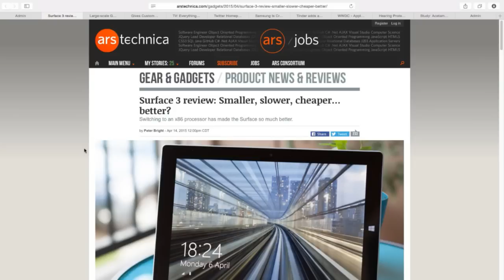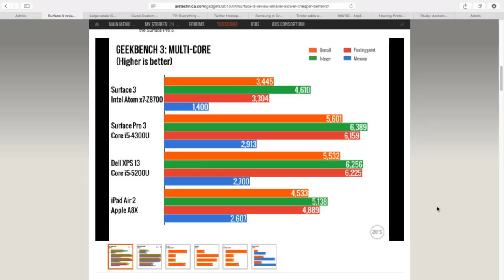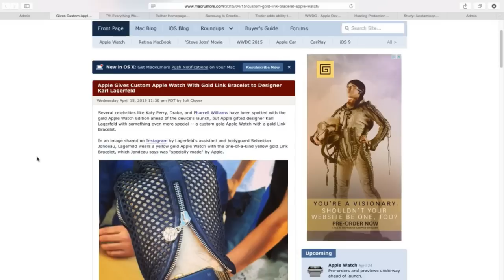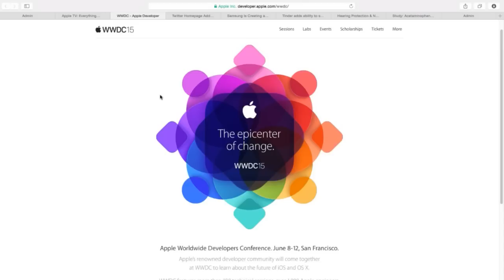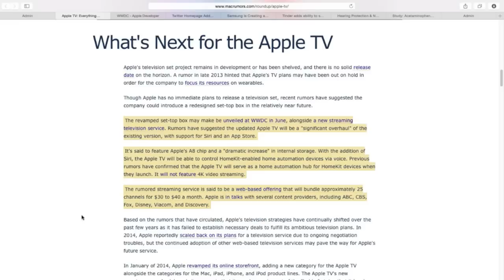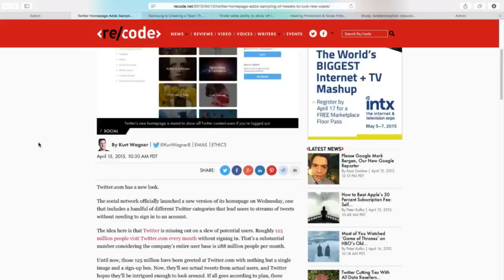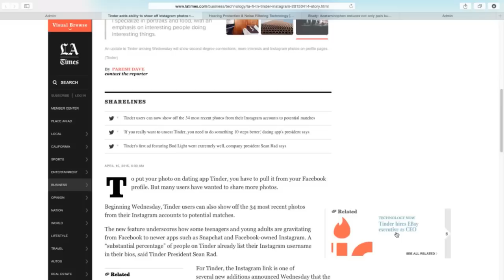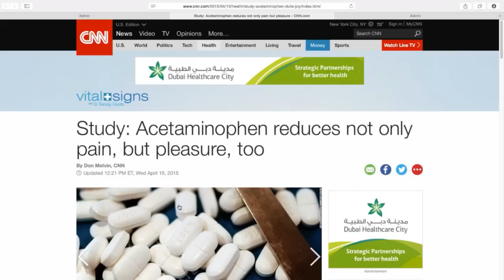The Dan Benjamin Hour Episode 29